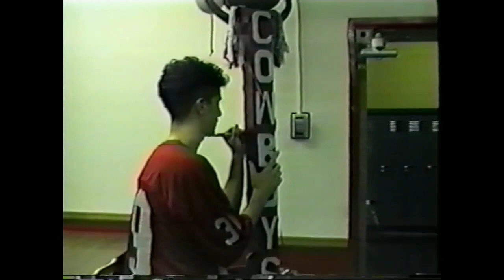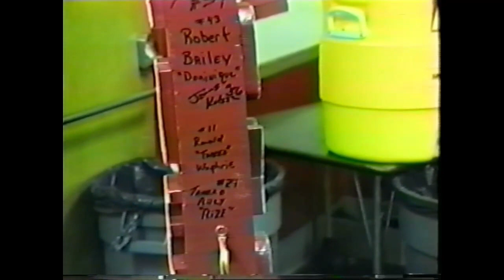1995 Chaney Highlight Film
1995 Chaney Highlight Film with commentary from the 1995 season episode.